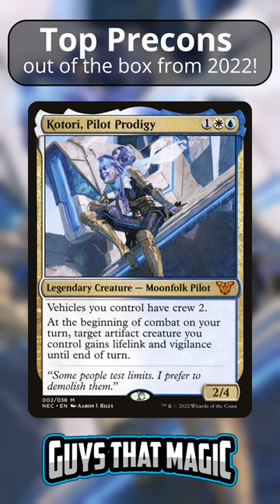[12] Buckle Up | Top 20 Precon Commanders of 2022! | Magic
With the year wrapping up, the fellas over at @GuysThatMagic wanted to bring you a list of the top 20 precon commanders out of the box from 2022!

Number 12: Buckle Up